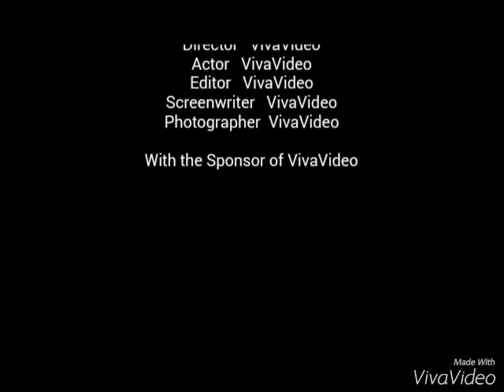mara koka mara lishka 7 ringyya sialkot sialkot aa Pakistan